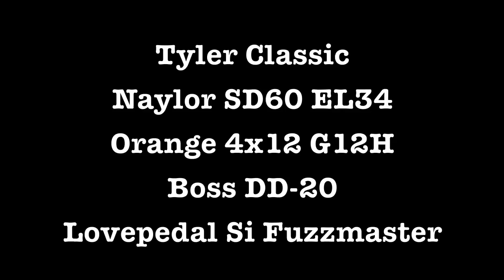Tyler Classic Strat, Naylor SD60 and Lovepedal Si Fuzzmaster pt2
Playing with Tyler Classic strat, new Suhr SSV humbucker and Tyler Stingray singlecoils, new bridge: Gotoh 510TS-SF2, Boss DD-20 in the loop.

More emotions than skill..